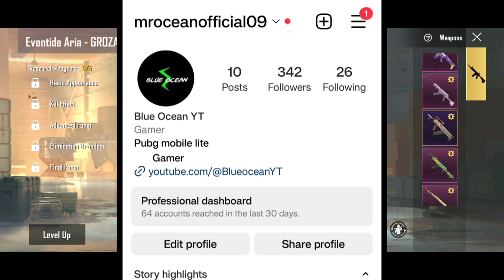Pubg Mobile Lite Season 45 Winner Pass 😍 | 1 To 50wp All Confirmed Rewards | Pubg Lite Event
Pubg Mobile Lite Season 45 Winner Pass 😱 | 1 To 30 Wp All Confirmed Rewards Pubg Mobile Lite 🔥
Video Topic -
Winner Pass Season 45 pubg Lite
Pubg Lite Winner Pass 46 Leaks
New Winner Pass Rewards Pubg Lite
BGMI Lite Today News Pubg Lite
Pubg Lite New 0.23.0 Update Download

pubg mobile Lite 0.25.0
0.25.0 update pubg Lite
5 bc problem in pubg lite
pubg Lite 50 WP problem
pubg Lite 50 WP kaise karen
pubg Lite 5 bc problem kaise karen
0.25.0 all new feature
pubg Lite 0.25.0 all new feature new update
pubg lite new wp problem
pubg lite new wp problem fix
pubg mobile Lite 50 WP problem
pubg live 50 WP
50 WP problem solved
pubg Lite 50 WP kaise hoga
50 WP pubg lite
50 WB problem in pubg mobile Lite
5bc problem in pubg mobile lite
5bc glitch fix pubg lite
pubg lite new glitch